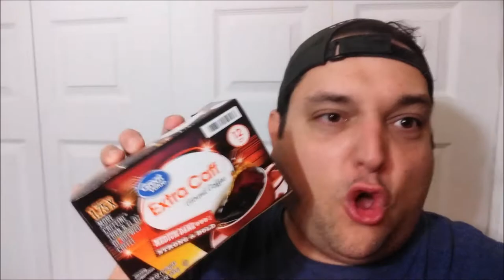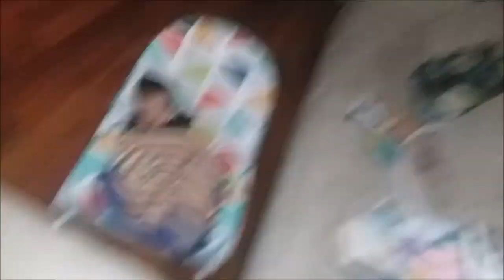Like A Vulture Brew Coffee Review- Cup #16: Great Value Extra Caff Ground Coffee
Like A Vulture Brew Coffee Review
Cup #16:  Great Value Extra Caff Ground Coffee

LAVD Gaming
Official Home of

Like A Vulture Do Gaming: Atari 2600 System and Game Reviews.
Epic Wins/Fails/Stunts
Like A Vulture Brew: Coffee Reviews, Impressions, and Skits

Our Videos Are Never Monetized
We Are Not Sponsored Nor Endorsed By Any Product Or Their Manufacturer.